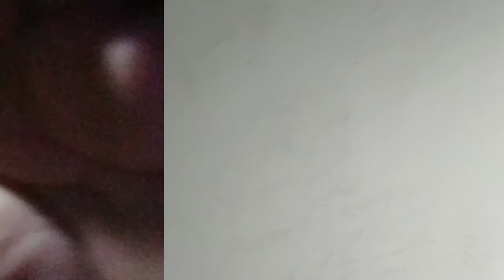PANO MAG PAINTING NG LANDSCAPE SA CONCRETE WALL?/ HOW TO PAINT ON WALL,HOW TO MIX WATER PAINT?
PANO MAG DRAWING Sa PADER
HOW TO PAINT
PAINTING ON WALL

MAG PAINTING AY DATI KO NANG HILIG NOONG MEDYO BATA PAKO WALA PAKO MASYADONG GINAGAWA , DAMI AKO KAYANG E DRAWING, SANA MAGING HILIG KO ULIT SANA LOOBIN NG DYOS,